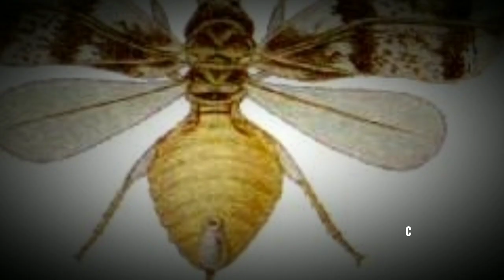White flies | Species | Pests of Various Plants | Transmit Diseases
White flies | Species | Pests of Various Plants |